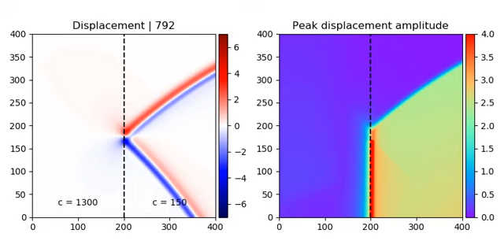Wave propagation test 02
Now with wavefront shape & direction and wavespeeds consistent with the 19S Mexico quake.